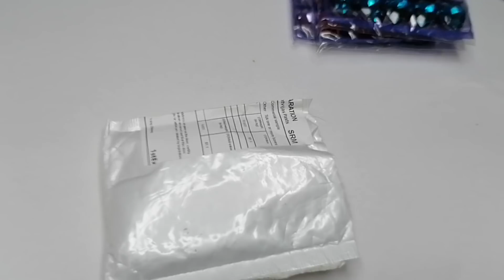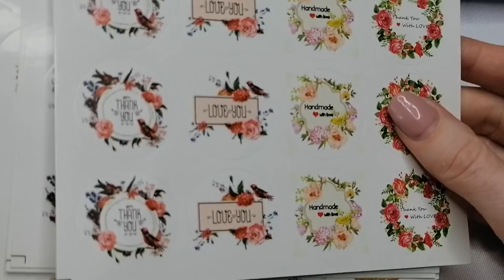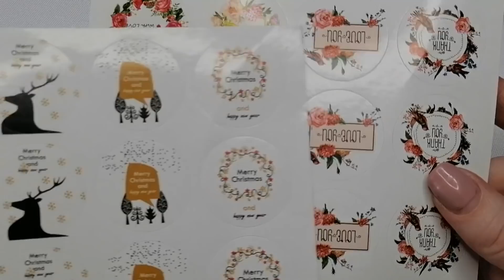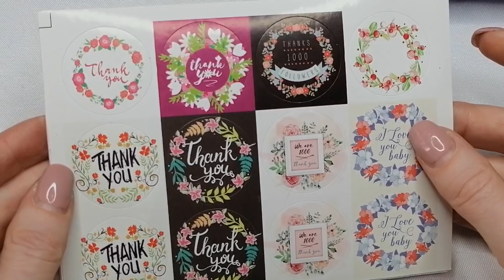ПОКУПКИ АЛИЭКСПРЕСС . Для рукоделия